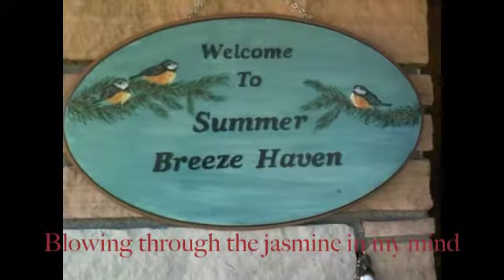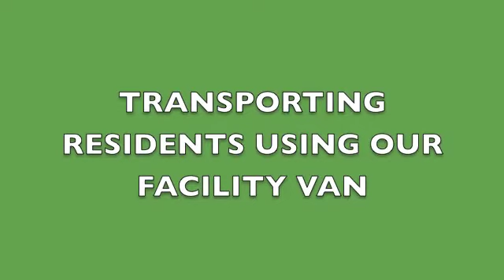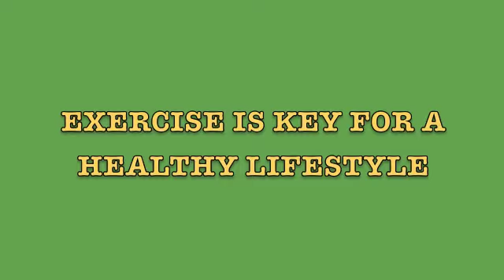SUMMER BREEZE HAVEN Adult Family Home Everett WA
Summer Breeze Haven Adult Family Home
125  74th St  SE
Everett ,WA 98203